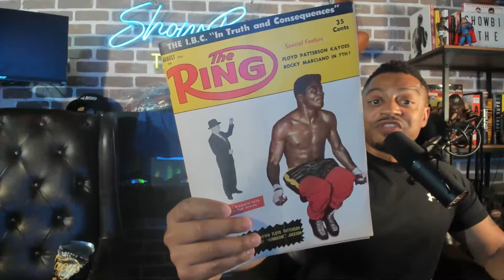Jaron Boots Ennis Vs Sergey Lipinets - Live Commentary